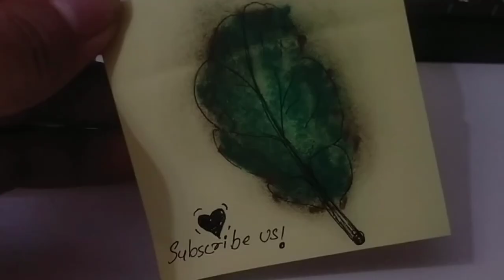🌿 texture art 🎨🖌️" My 1st paniting "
my Frist Painting 🖌️🎨